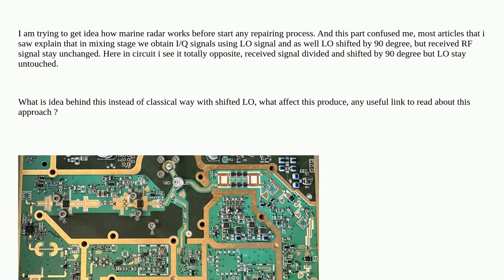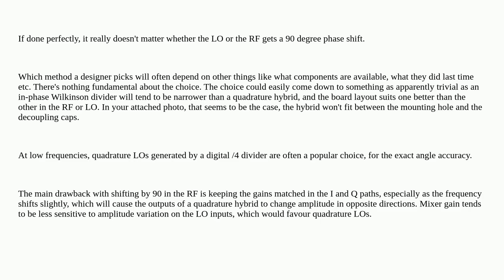Electronics: Radar received RF signal phase-shifted by 90 to obtain I/Q signals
Radar received RF signal phase-shifted by 90 to obtain I/Q signals

A special thanks goes out to the community

  mixer signal radar